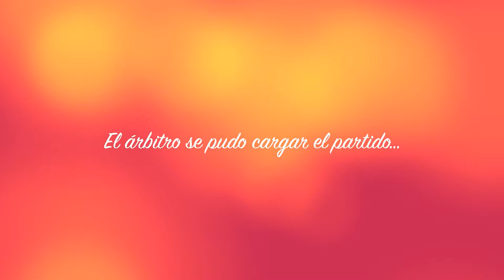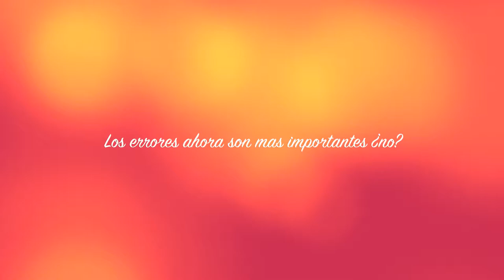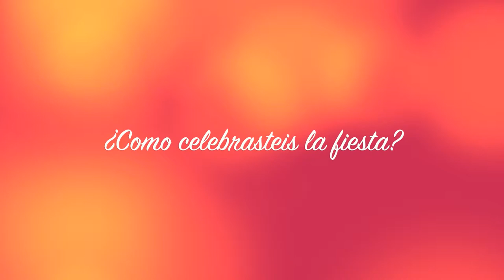(HD) Tras la vistoria en Almeria (2-3) a la preparacion del encuentro ante el Real Madrid Castilla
Las Palmas de Gran Canaria 11 de Marzo de 2013
Estadio de Gran Canararia.

Contenido:
- Manuel Borrego y Nestor Gutierrez analizan la situacion.
- Murillo y Pando reciben un coche.
- Vitolo y Raul comparecen en rueda de prensa.